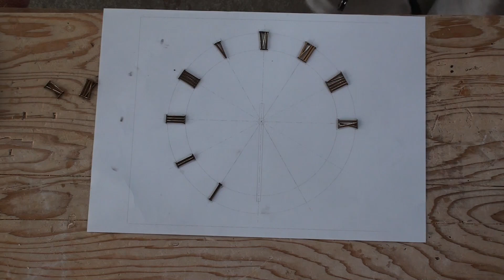いろんな木のキューブ端材で電波時計を作ってみた "I tried to make a radio-controlled clock with various cubic wood scraps."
21種類の木の端材を、キューブ状にカットしたものを組み合わせて
１枚の板にして、それを文字盤にすることで掛時計を作ってみました。
いろんな樹種、色合いが混ざり合って美しい１枚の板を形成し、静かに
時を刻んでいく。そのような感じの時計に仕上がりました。